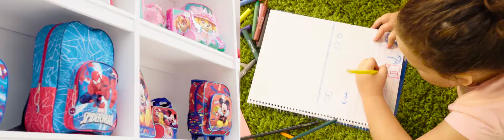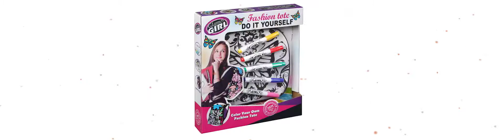Atosa, Corporativo. ING